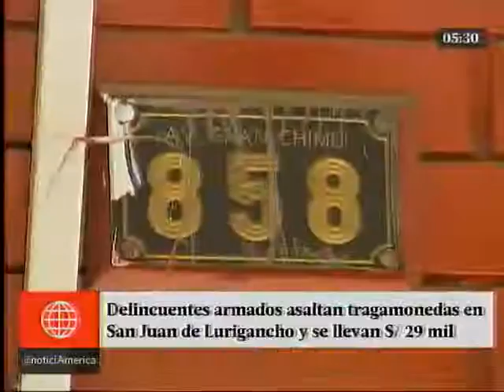Delincuentes armados roban cerca de 29 mil soles de un tragamonedas en SJL